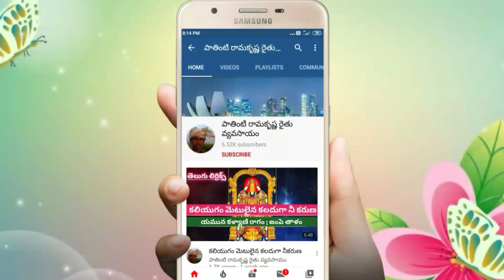భవతీ బిక్షాందేహీ భవతీ బిక్షాందేహీ (lyrics) bhavati bhiksham Dehi bhavati bhiksham Dehi.Bajana patalu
మోహన రాగము : ఆది తాళము
బృందం : yambai బజన బృందము

సాకి    :- భవతీ బిక్షాందేహీ - బవతీ బిక్షాందేహీ...
దేహీ. దేహీ. దేహీ.

పల్లవి  :- భవతీ భిక్షాందేహి భవతీ భిక్షాందేహి
              అని పలికెనురా బిక్షమడుగుతూ
              దేవదేవుడు షిరిడీ నాధుడు
              భవతీ బిక్షాందేహీ - 3 సార్లు.                  ౹౹భ౹౹

చరణం:- జగములనేలే ఆపరమాత్ముడు
              వీధి వీధినే తిరుగాండగా...
              పాపభారములు మోయగనిలిచి
              భిక్షరూపమును దాల్చి నాడురా...
              అతడే జయజయసాయి అతడే సద్గురు సాయి.౹౹భ౹

చరణం:- కానరాని ఆదైవము తానై
              కరుణించగ ఏదురైనాడు
              ఆవోసాయి అనగానిలిచి
              అదరమున తనునిచినాడురా
              అతడే షిరిడిసాయి- అతడే ద్వారకమాయి           ౹౹భ౹౹